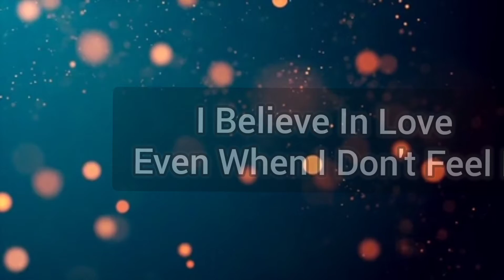Inspirational Status For Whatsapp In English | Inspirational Status Video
Awesome Inspirational stataus video.